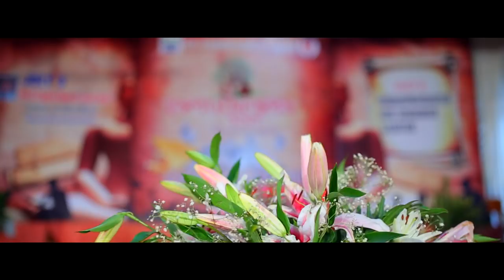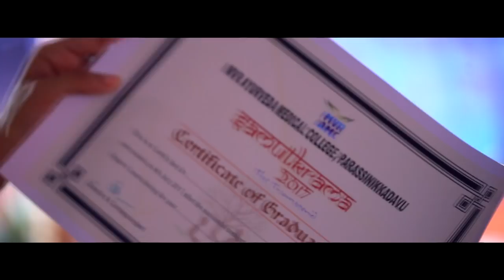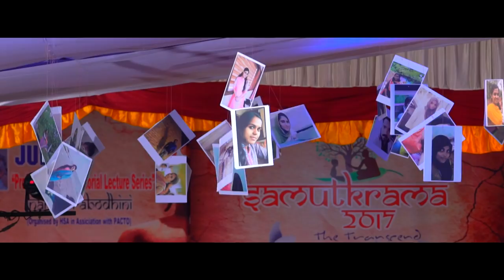MVR AYURVEDA MEDICAL COLLEGE 2017